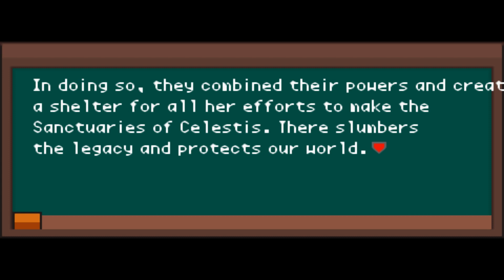Is the 1st Floor the Ground Floor?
America just does it better...

Pokémon Sovereign of the Skies Part 1